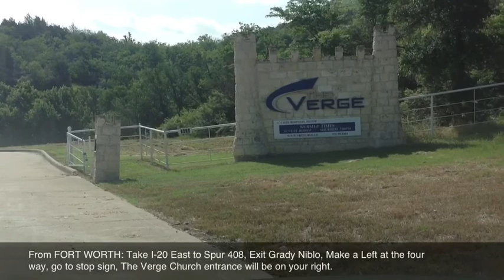Prophetess Calloway On Robert Ashley Show - When Women Pray- June 27-29, 2013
Prophetess Calloway On Heaven 97 - Robert Ashley Show - When Women Pray- June 27-29, 2013